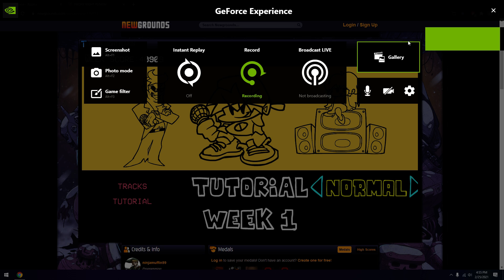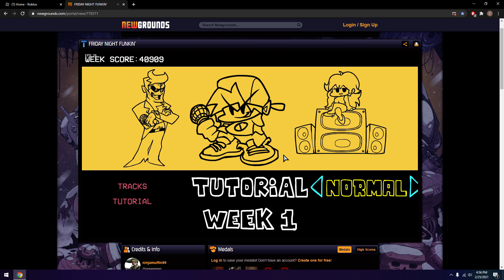FNF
its called friday night funkin